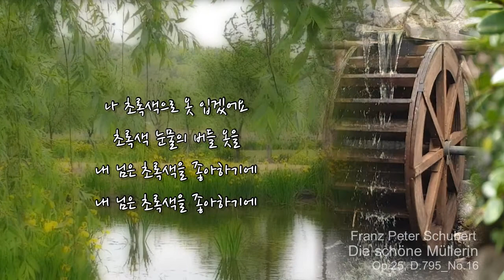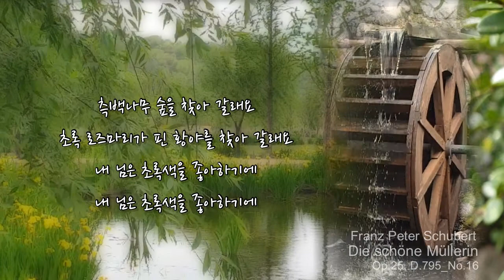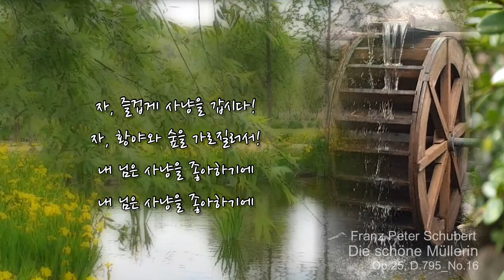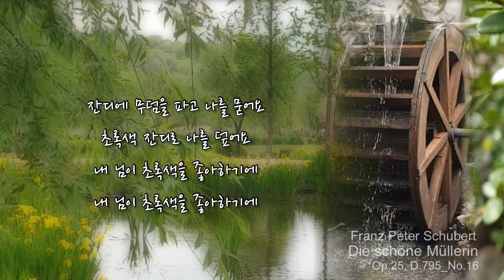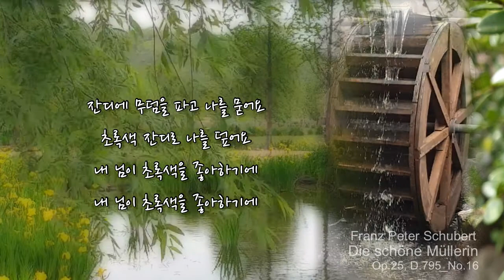Die liebe Farbe (좋아하는 색) /Schubert_Die schöne Müllerin_No.16 / Ocarina Cover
슈베르트의 연가곡집 "아름다운 물방앗간의 아가씨"
열여섯 번째 곡은 "Die liebe Farbe(좋아하는 색)"입니다

사냥꾼을 좋아하는 아가씨를 보며
청년은 많이 낙담하고 있습니다~
그러면서도 아가씨가 초록색을 좋아하기에
온통 초록 생각뿐입니다~
아가씨가 사냥을 좋아하기에
죽음을 생각하기도 하네요~ㅡ_ㅡ
아가씨가 좋아하는 초록색 잔디 아래 묻히기를 바라며~~ㅜㅜ
청년의 깊은 슬픔을 느끼게 되는 곡이네요